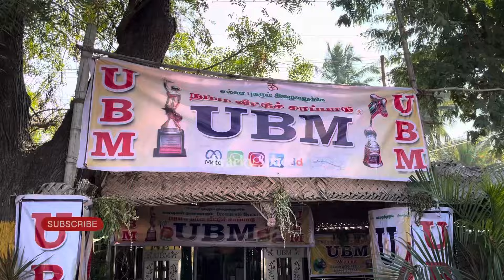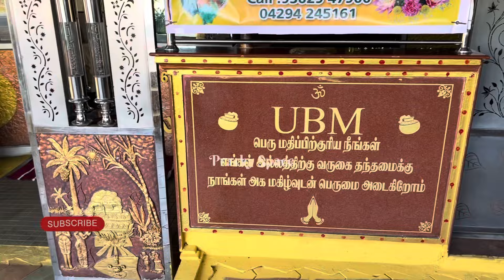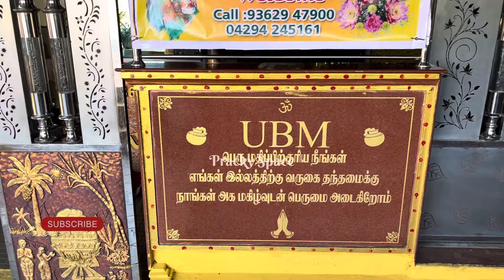🥘UBM Perundurai Latest Food Varieties | Unlimited Non Veg Homemade Food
🥘UBM Perundurai | Unlimited Non Veg Homemade Food